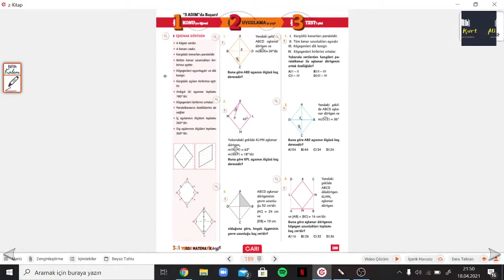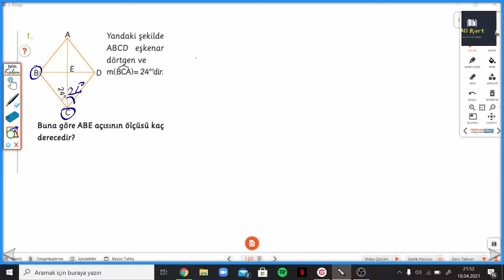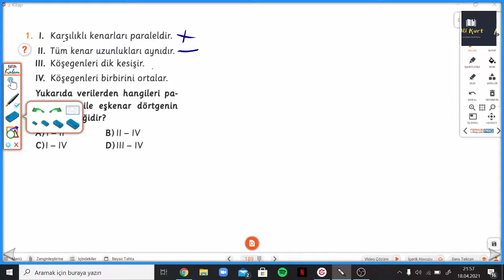3 Ü 1 YERDE 7.SINIF SYF.189 EŞKENAR DÖRTGEN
3 ü 1 Yerde 7.Sınıf EŞKENAR DÖRTGEN ile devam ediyoruz. Arı 3 ü 1 Yerde soru bankasının ayrıntılı bir şekilde bulabileceğiniz, takıldığınız yerde yorumlarda soru sorabileceğiniz ve cevaplarını bulabileceğiniz bir kanaldır. Arı yayınlarının katkılarıyla 3 ü 1 Yerde Matematik Keyfi Soru Bankasının çözümleri bu kanalda sizlerle beraber olacaktır. Yeni soru çözümleri için takipte kalın... Diğer videolarımız için aşağıdaki linkten Youtube Kanalımı ziyaret edebilirsiniz.